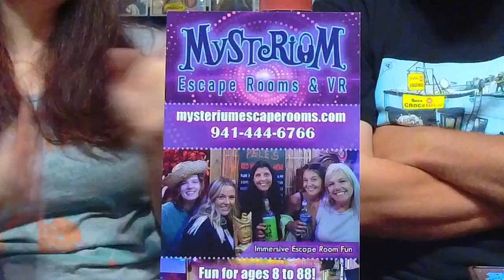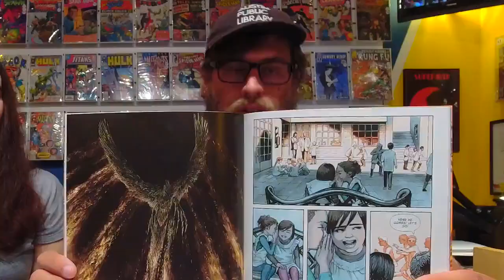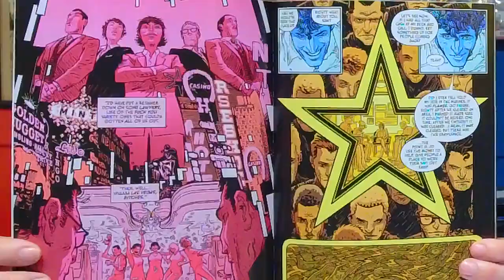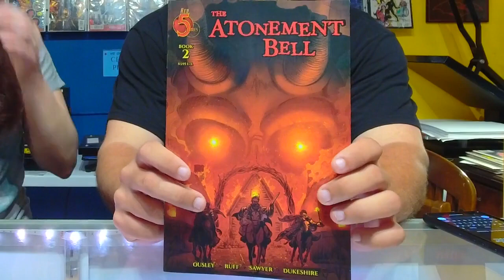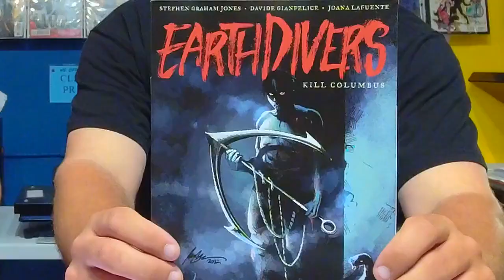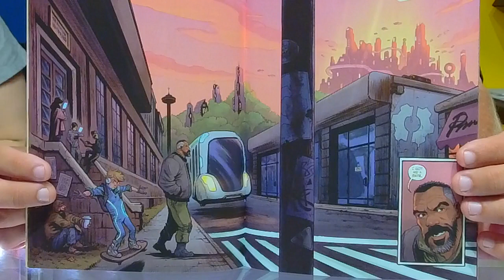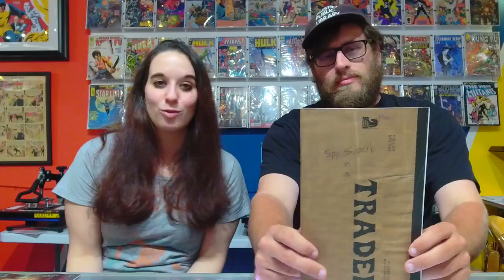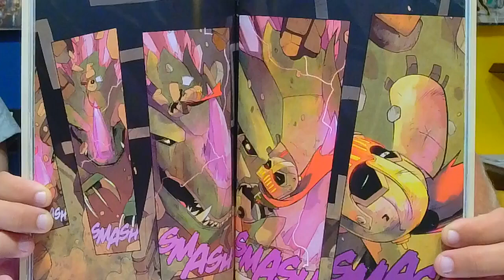8 Jan 2023 Wine Down Your Weekend Comics Livestream! TOP 22 OF '22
Small Press Shann and Wednesday Phil come to you live from Bat City Comic Professionals in Bradenton, Florida to discuss all the new small press and independent comics that released on Wednesday, January 4 2022, as well as showing our Top 22 books of 2022, while drinking a Cabernet Sauvignon.
on January 8 2023.

OUR TOP 22 PICKS OF 2022 (no particular order):
Heavy Metal Drummer - Behemoth/Sumerian Comics
Night of The Ghoul - Dark Horse/Comixology Originals
Bolero - Image Comics
Do A Power Bomb! - Image
Step by Bloody Step - Image
Newthink - AWA/Upshot
Mega - Red 5 Comics
Mindset - Vault Comics
Postmasters - Source Point Press
Sara Lone - Sumerian Comics
Strgrl - Sumerian
Crashing - IDW Originals
Grim - Boom! Studios
Pink Lemonade - Oni Press
Blink - Oni Press
Dark Spaces: Wildfire - IDW Originals
Hulk Grand Design - Marvel Comics
Animal Castle - Ablaze
Pentagram of Horror - Black Caravan/Scout Comics
Lead City - Red 5 Comics
Alice Ever After - Boom! Studios
Nook - Source Point Press
Survival Street - Dark Horse

The Atonement Bell #2 - Red 5 Comics
Family Time #2 - Ablaze
Kaya #4 - Image
Sara Lone #3 - Sumerian
Radiant Pink #2 - Image
The Approach #3 - Boom! Studios
Prospects #2 - Band of Bairds
Earthdivers: Kill Columbus #4 - IDW
Astronaut Down #5 - Aftershock
A Calculated Man #2 - Aftershock
Hammerfall #1 - Opus Comics
The Phantom Tomorrow #1 - Opus Comics
Deathgasm #1 - Opus
Mosely #1 - Boom! Studios
Scarlet Witch #1 - Marvel
Gangster Ass Barista #1 - Black Mask

We discuss in-depth and show art from our PICKS OF THE WEEK:
Spy Superb #1 - Dark Horse
Children of The Black Sun #1 - Boom! Studios

Join the live conversation every Sunday as we Wine Down our Weekend, 9pm EST!